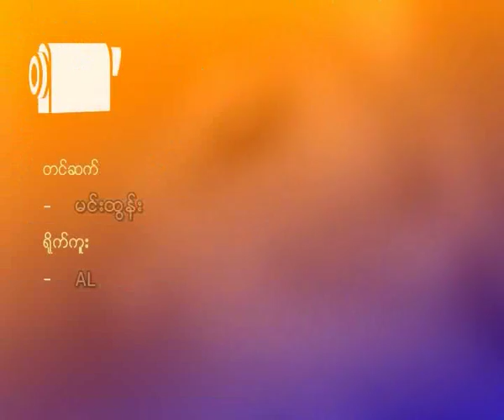Daw Aung San Suu Kyi with Chief EU Foreign press conference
ေဒၚေအာင္ဆန္းစုၾကည္နဲ႔ ဥေရာပသမဂၢ မူဝါဒအႀကီးအကဲ  မစၥစ္ ကတ္သရင္း အစတန္ တုိ႔ရဲ႕ သတင္းစာရွင္းလင္းပြဲ
အမ်ိဳးသားဒီမုိကေရစီအဖြဲ႔ခ်ဳပ္ဥကၠဌ ေဒၚေအာင္ဆန္းစုၾကည္နဲ႔ ဥေရာပသမဂၢ မူဝါဒအႀကီးအကဲ မစၥစ္ ကတ္သရင္း အစတန္ ( Chief of EUForeign Policy, Ms. Catherine Ashton ) တုိ႔ဟာ ဒီကေန႔မနက္ ၁၀:၃၀ နာရီက ရန္ကုန္ၿမိဳ႕ ဗဟန္းၿမိဳ႕နယ္က အမ်ိဳးသားဒီမုိကေရစီအဖြဲ႕ခ်ဳပ္ရုံးမွာ ပူးတြဲသတင္းစာရွင္းလင္းပြဲ တစ္ခု ျပဳလုပ္ ခဲ့ပါတယ္။